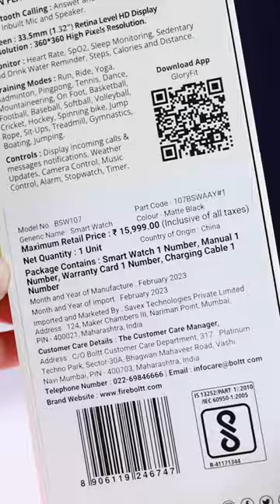Fire-Boltt Collide Unique SmartWatch